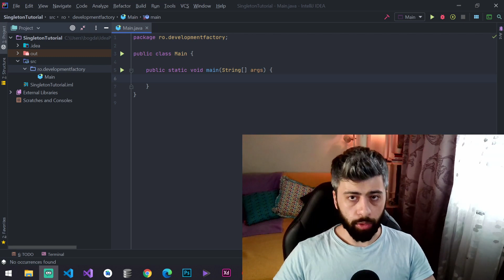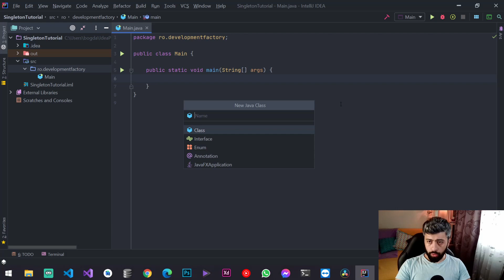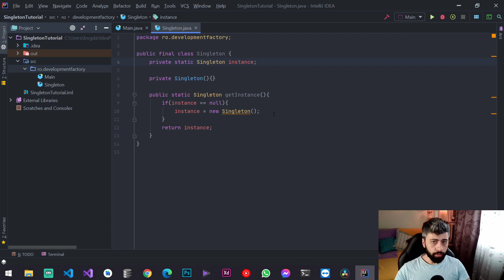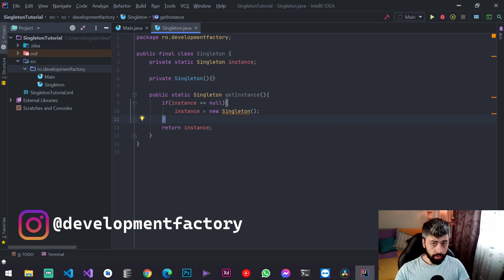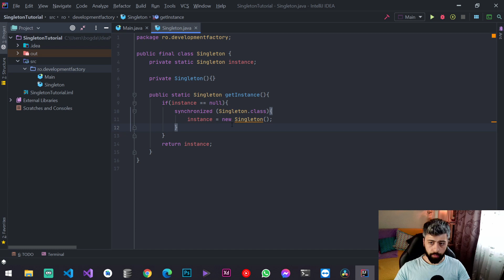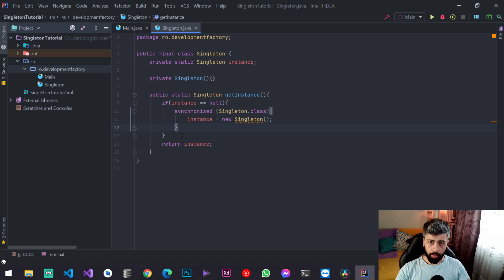Singleton | Design Patterns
Primul episod dintr-o serie de design patterns, care va fi despre singleton.

~ ⬇️ Informații utile